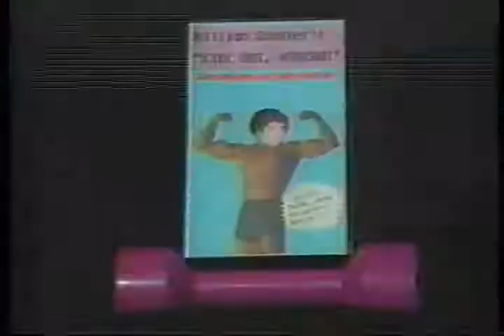Kirk out workout for Forkush,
The high powered exercise video from the one and only Shatner.